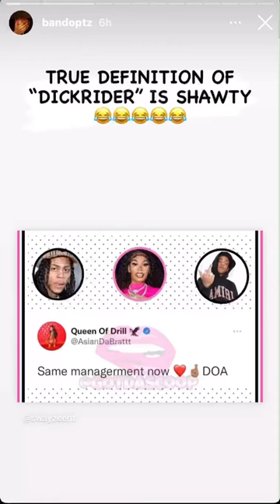BANDO RPT CALL ASIAN DOLL D*CKRIDER